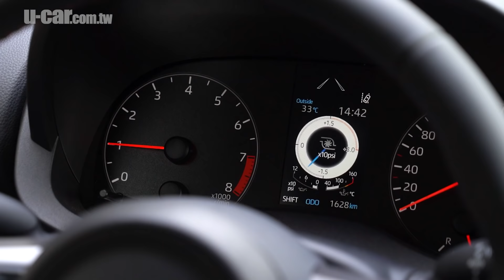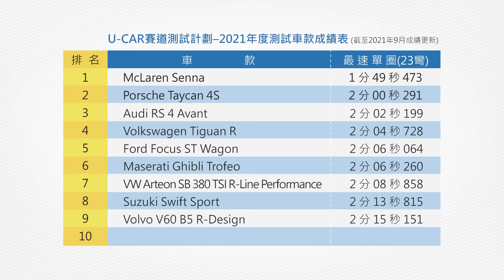暴力鴨戰賽道！ Toyota GR Yaris 賽車血統性能鋼砲單圈成績實測(中文字幕) | U-CAR 賽道測試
擁有濃厚賽車血統的GR Yaris當然要上賽道實測其性能實力，我們一樣請到賽車手陳意凡進行測試，並聽聽看他的駕駛心得與評價吧！
講解：陳慶峰、陳意凡
攝影：Ricky、Yan、Hsuan
剪輯：Ricky